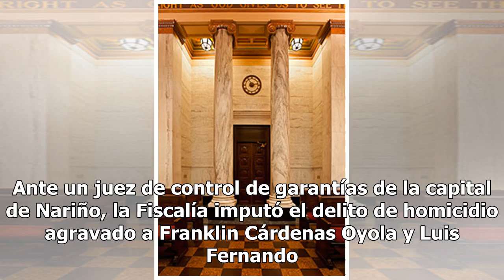Judicial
A dos presuntos integrantes de estructura criminal La Empresas de las Autodefensas Unidas de Colombia Auc, les imputaron los cargos por homicidio en la ciudad de Pasto. Ante un juez de control de garantías de la capital de Nariño, la Fiscalía imputó el delito de homicidio agravado a Franklin Cárdena...